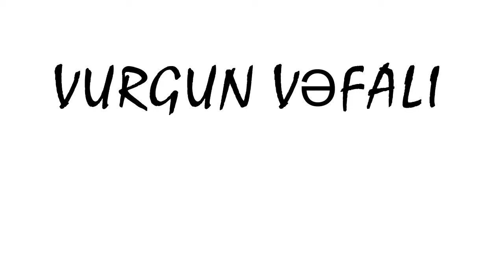Vurgun Vefali 🇦🇿 Herbi Hisse 🇦🇿